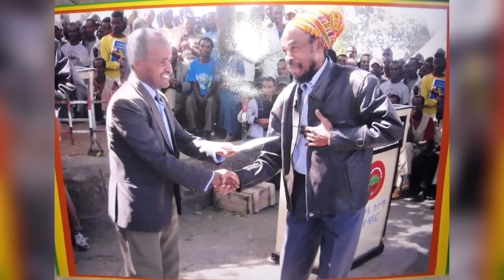R.H Priest Paul & R.H Priest Mokonene on The Infiltration @ Bobo Hill Pt1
THIS IS THE REALITY WITH BOBO HILL TODAY .